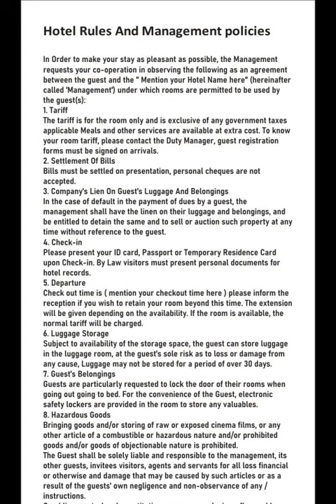The Shining - Paintings in the Overlook Hotel 1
There are dozens of paintings and engravings In the Overlook Hotel.
In this clip a first part on the 2nd floor of the Colorado Lounge.
Now working on a video featuring ALL the paintings and carvings on the 2nd floor of the Colorado Lounge, including these three.

All art can be found on the Eye Scream site.

For many years I have been a great admirer of great analysts of The Shining, such as
Rob Ager - Collective Learning, Juli Kearns - Idyllopus Press, Lee Unkrich - The Overlook Hotel,
Joe Girard - Eye Scream and KDK-12 - John Fell Ryan.
If you want to know more I highly recommend visiting their website.
I regularly visit their websites as a reference.